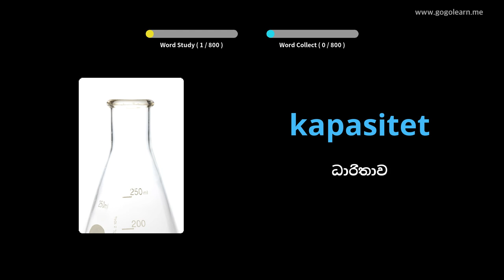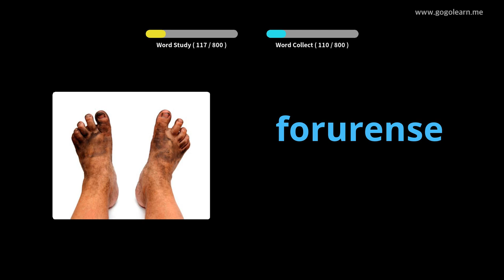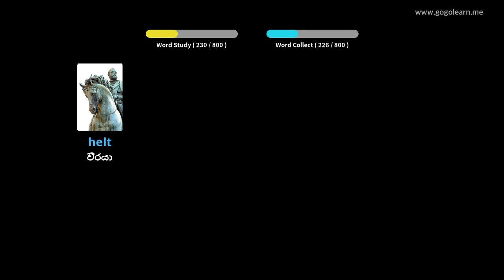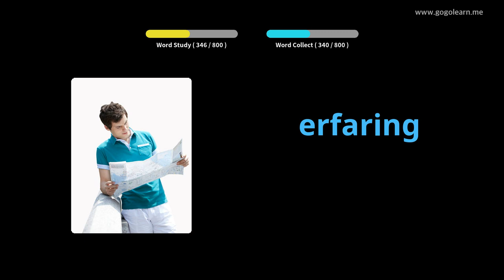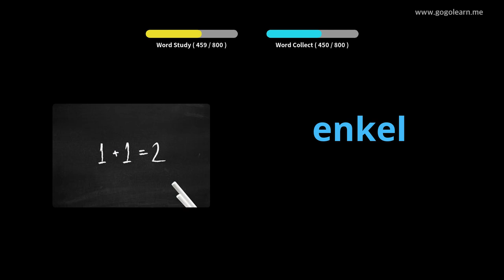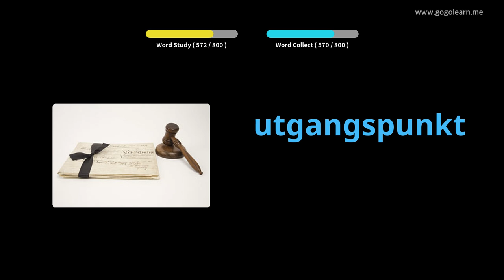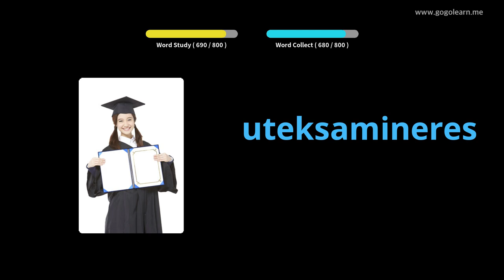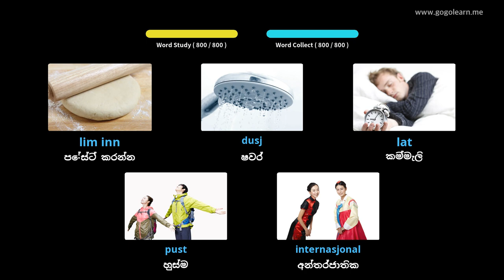නිදා සිටියදී නෝර්වීජියානු වචන මාලාව සවන් දීම | Golearn